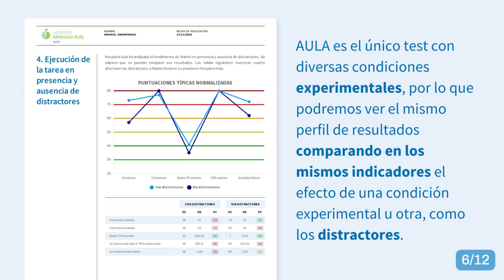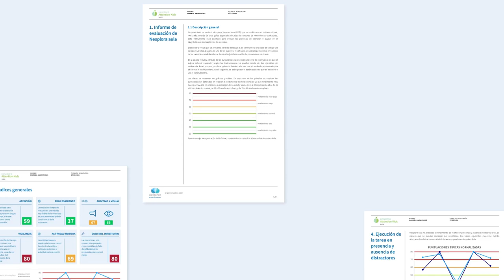El informe de Aula, página a página (Español)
Tras cada evaluación con Aula se genera un informe automático que recoge la información necesaria para el equipo profesional. En este breve vídeo repasamos todos los aspectos del informe, página a página.

En nuestra web hay un ejemplo de informe disponible para descarga